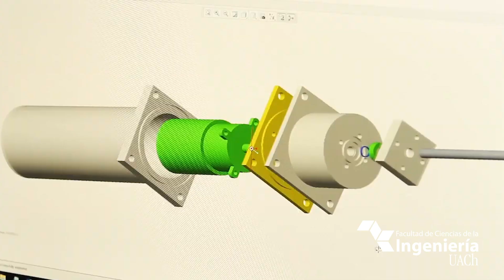¡Día de la ingeniería!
Hacer ingeniería desde el sur de Chile, sin importar las dificultades, para contribuir a soluciones a problemas reales y tangibles.

A todos y todas quienes hacen posible hacer ingeniería desde nuestro territorio para cambiar mundo, les decimos:

¡Felicidades y gracias en su día!

Les desea la Facultad de Ciencias de la Ingeniería de la Universidad Austral de Chile.

Facultad de Ciencias de la Ingeniería UACh